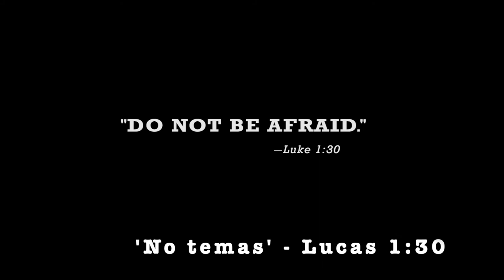Scale | 15 years is the Average Time in Life We Spend Trying to Keep Our Weight in Balance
Ask Fr. Bill a Question.